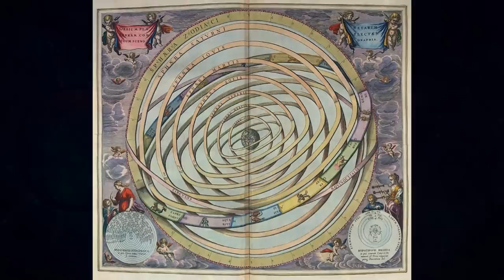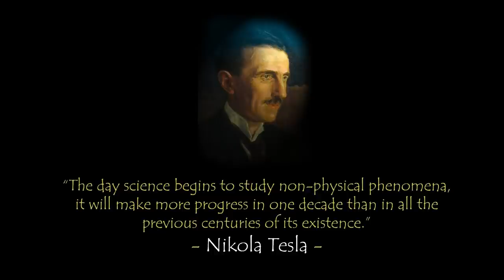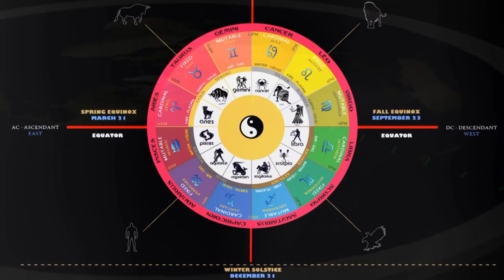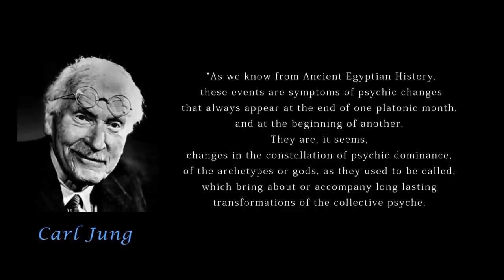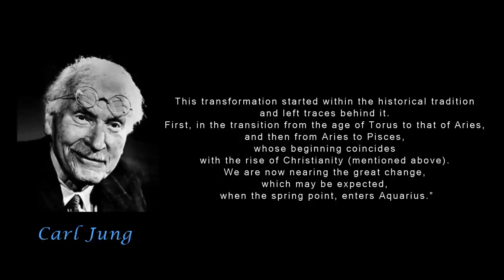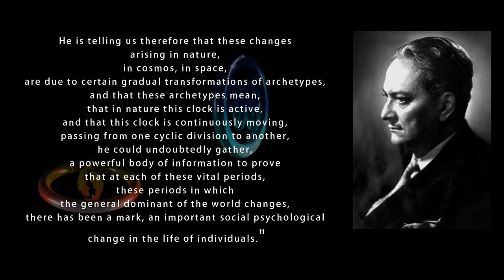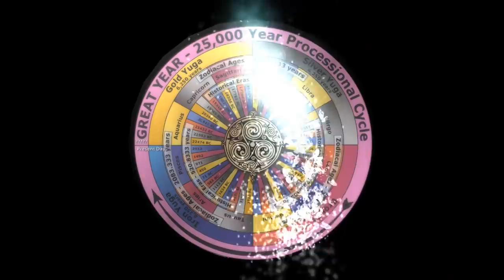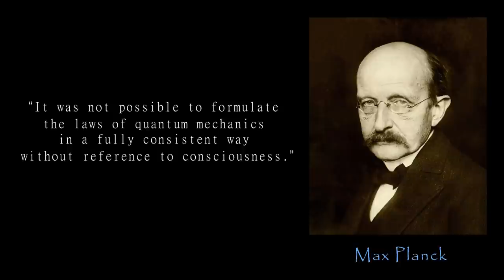The Age of Pisces to Aquarius - Humanity’s Major Transition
Astrology is an ancient art and science dating back thousands of years. It appears in many cultures, but as with most ancient wisdom, much of it was and has been concealed and forbidden from public viewing. Secret societies, both those whose hearts are grounded in the good will for all of humanity, and those driven by greed and personal gain, have also used this type of ancient knowledge.

From Atlantis to ancient Sumer, Vedic astrology to ancient Greece, Rome, and Egypt, many great minds throughout the ages have practiced astrology, and for good reason. Despite its many skeptics, astrology has much to offer.

It’s also import to mention here that many of our founding fathers of modern science, especially in the fields of mathematics and physics/quantum physics, were all spiritual mystics.